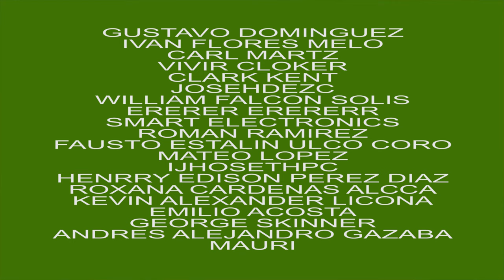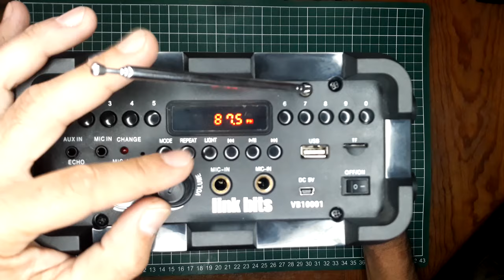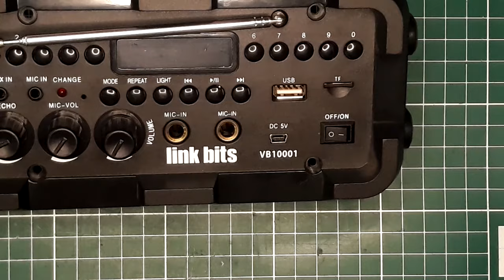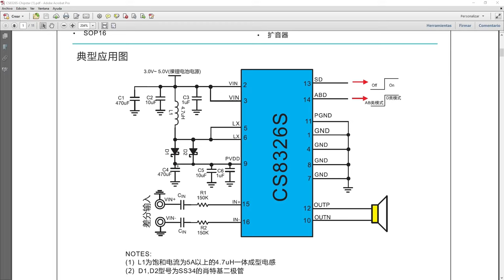Bocina sin audio, prende pero no suena solución módulo amplificador PAM8403, Link Bits Mod VB10001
Aquí te doy una opción de cómo reparar una bocina que prende o enciende pero no suena, no da audio, reemplazando el amplificador original con un PAM8403.

de un gran amigo y colega de electrónica de Nicaragua

Si conoces a alguien que le sea de utilidad la información aquí mostrada no dudes en compartir.

Invítame un componente electrónico para realizar más proyectos útiles como el presente, agradezco tu aportación

Únete a mi grupo en facebook "Grupo de Electrónica, matemáticas y algo más"